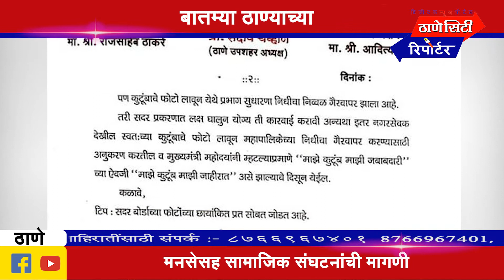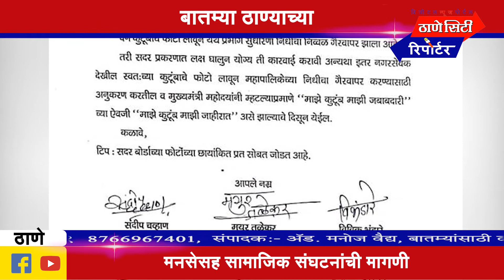Thane City Reporter | आरोग्य अधिकारी पदावरुन शिंदे यांची पुन्हा उचलबांगडी | Bulletin | शनि- २९|५|२१